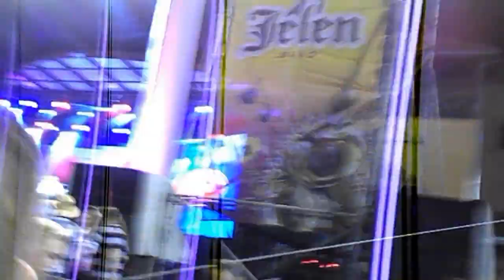guča 2013 Igracica,tancerka, girl during Bregovic-Enderlezi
Beatiful dancing girl during Goran Bregović concert in Guca 2013! check my page about travelling by hitchhike (autostop) on the Balkans! Volim te preljepa devojka!!